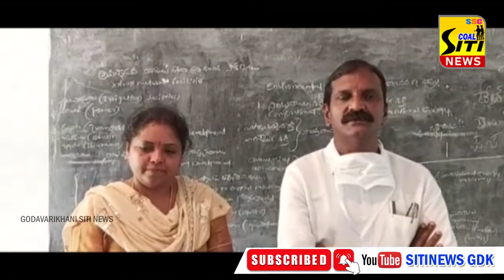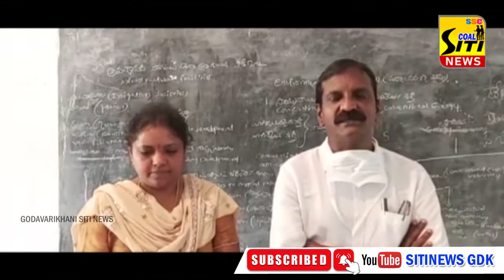SITI NEWS 20 4 2022